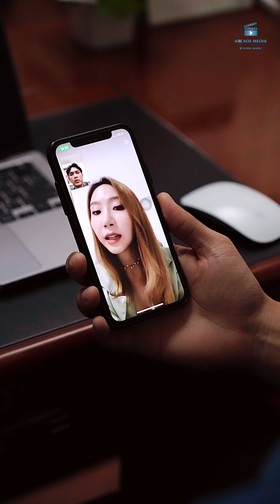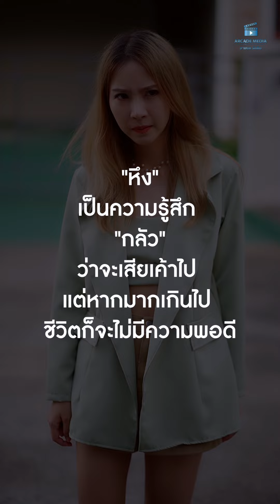ไปลาออกซะ ชั้นไม่ไว้ใจผู้หญิงคนไหนทั้งนั้น